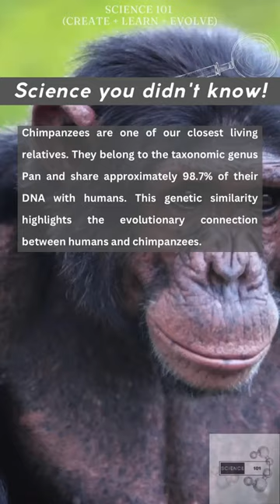Chimpanzee simplified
1. Closest Living Relatives: Chimpanzees are one of our closest living relatives. They belong to the taxonomic genus Pan and share approximately 98.7% of their DNA with humans. This genetic similarity highlights the evolutionary connection between humans and chimpanzees, making them valuable subjects for studying human evolution, behavior, and biology.

2. Complex Social Behavior: Chimpanzees are highly social animals and live in communities or troops that can vary in size. They exhibit a wide range of complex social behaviors, including cooperation, tool use, hunting, and communication through vocalizations and gestures. Chimpanzees also engage in intricate social dynamics, such as forming alliances, establishing dominance hierarchies, and maintaining long-term relationships.

3. Tool Use and Culture: Chimpanzees are known for their remarkable tool-use abilities. They use objects in their environment as tools to perform various tasks, such as cracking nuts, termite fishing, or extracting honey from beehives. Some chimpanzee populations have even demonstrated cultural variations in their tool use, where different communities employ unique techniques or tools for specific tasks. This suggests the existence of cultural learning and transmission among chimpanzees.